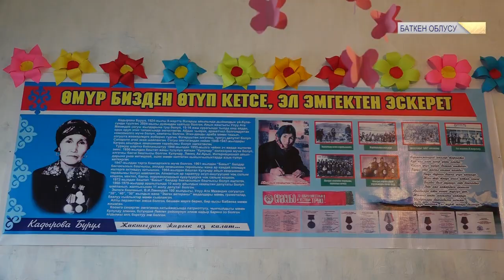Лейлектин Кулунду айылында эки бала бакча курулуп жатат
Баткен облусунун Лейлек районуна караган Кулунду айыл өкмөтүндө эки балдар бакчасынын курулушу жүрүүдө. Муну менен чек арага жакын жайгашкан аймактын бала бакчага болгон муктаждыгы 100 пайызга жоюлат. Аталган курулуштар Республикалык бюджеттин эсебинен жүрүүдө.